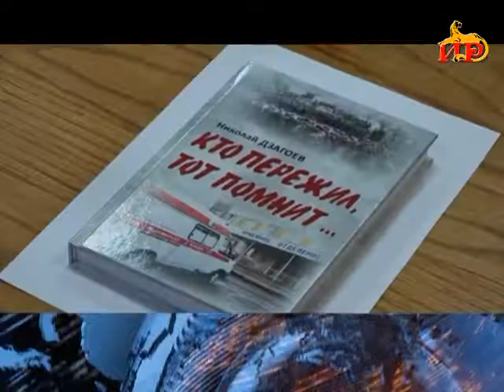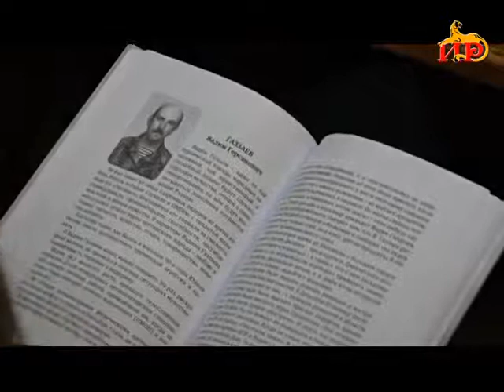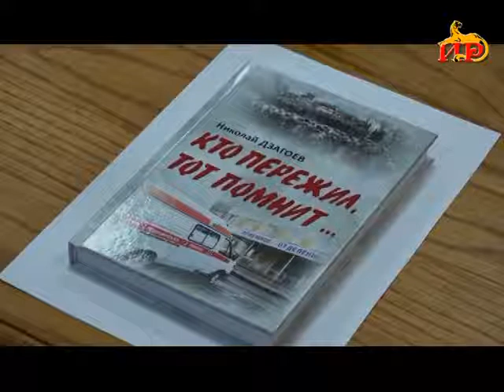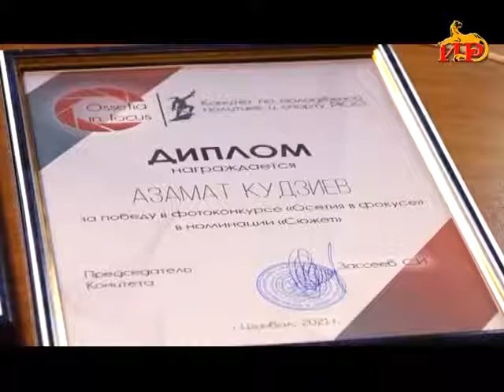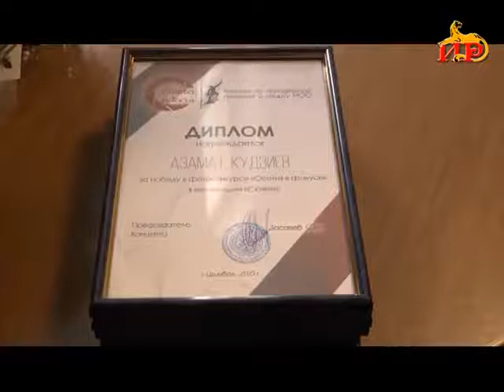Информационный выпуск «Сегодня» с Ириной Джиоевой 22 04 2021